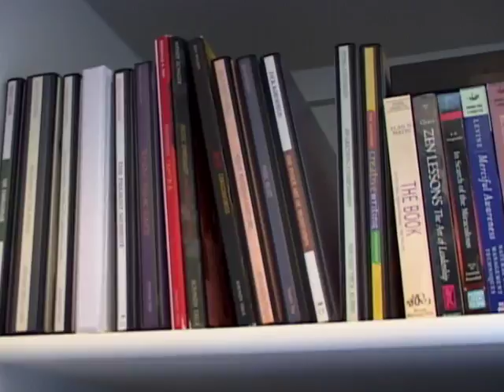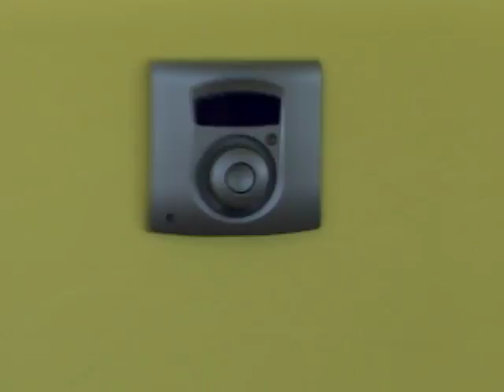Jason mini Dv # 6